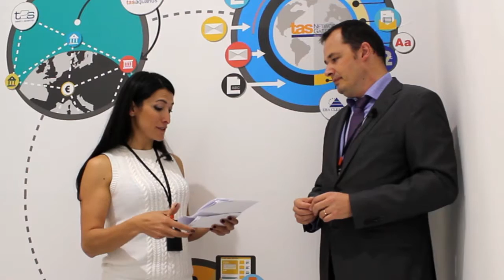Financial IT speaks with TAS Group at Sibos 2016